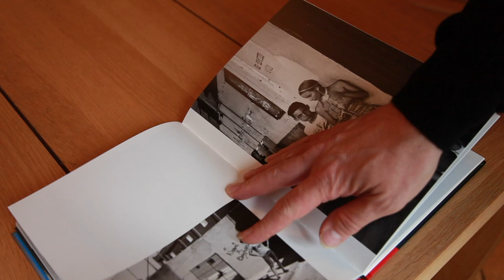Questions récurrentes / Jean-Christophe Béchet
Jean-Christophe Béchet est un des premiers photographes à nous avoir fait confiance pour organiser des expositions de ses oeuvres chez nos clients.
Découvrez l'interview de ce passionné de photographie mais surtout de livres photos.